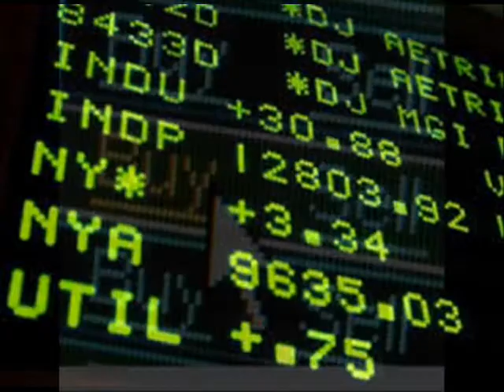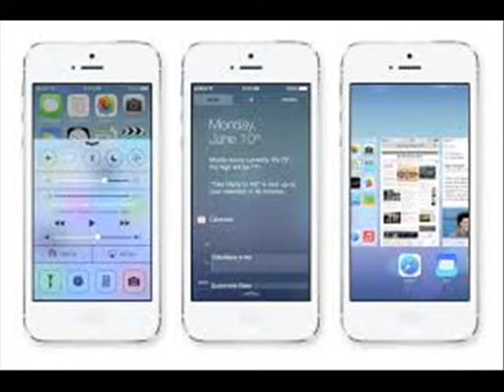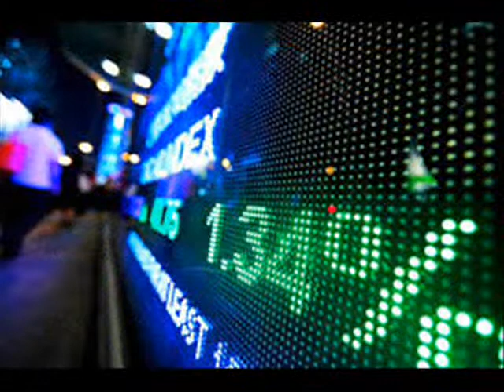El análisis de la Bolsa: Cristina Rodríguez desde Nueva York